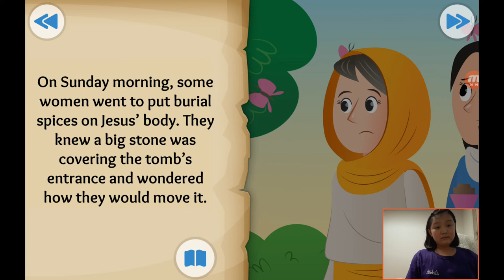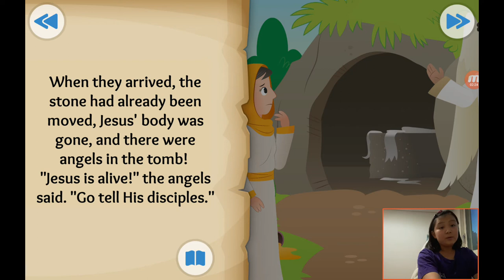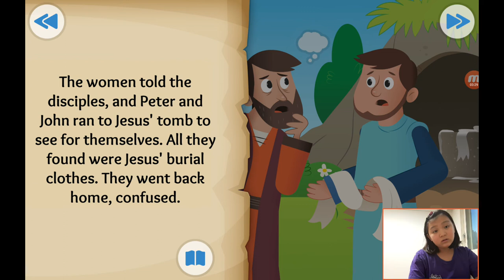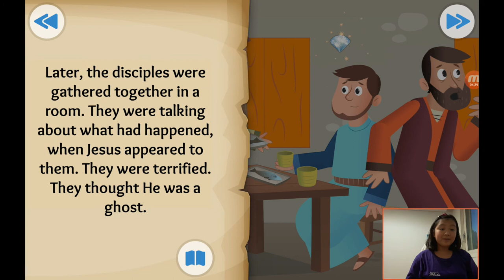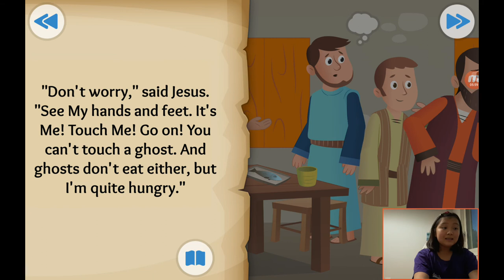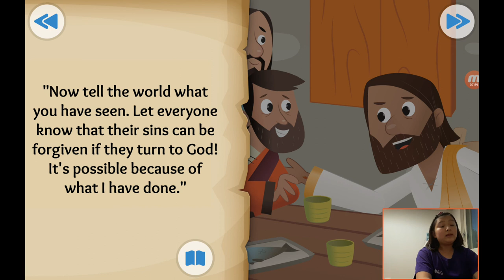‹Kids›Grace：성경이야기 +33, A Happy Sunday about the empty tomb